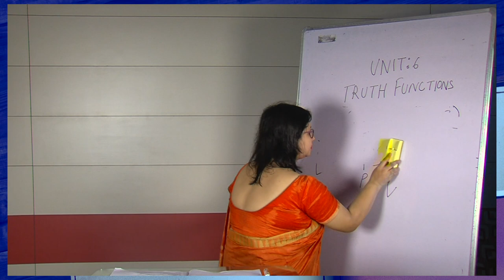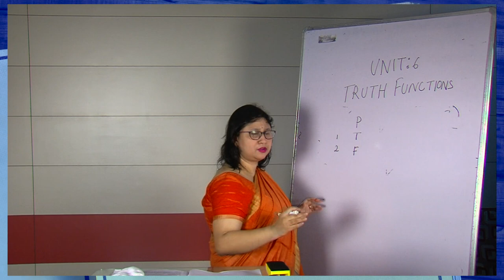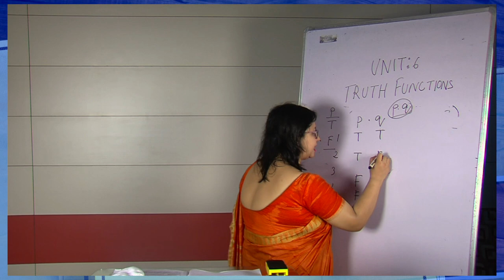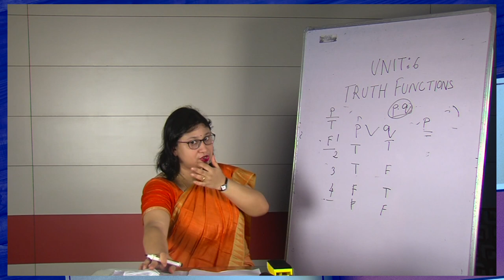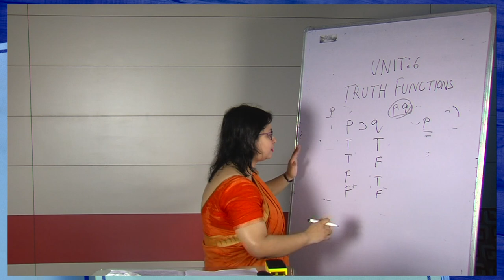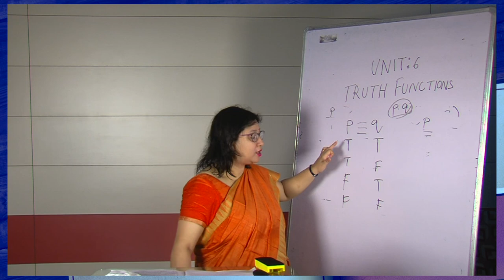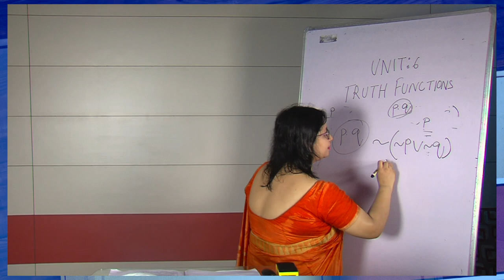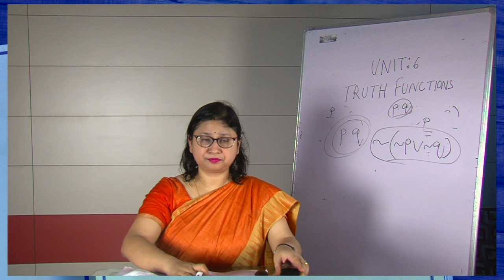BA. 1st Semester, PHILOSOPHY, Course : LOGIC - 1, UNIT - 6, TRUTH FUNCTIONS(Part - II)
Presented by Dr Tejasha Kalita, Dept of Philosophy, KKHSOU. Edited by H Mout.